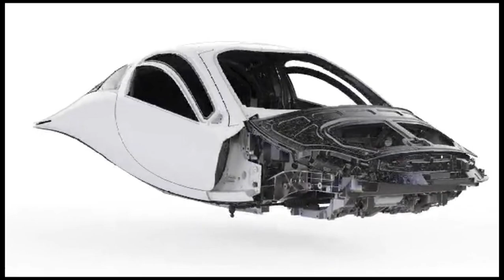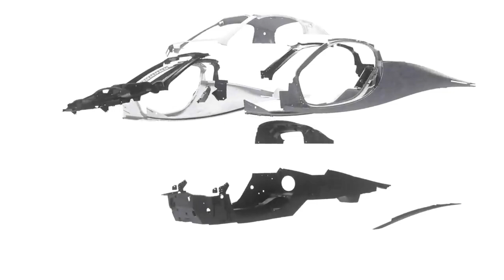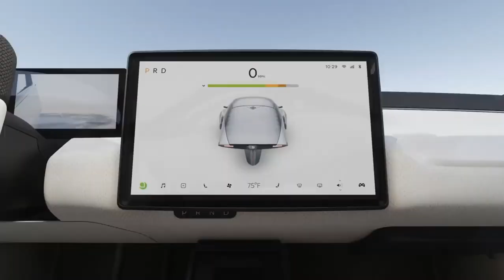Customer doubts as Aptera make update of 2025 delivery Schedules.